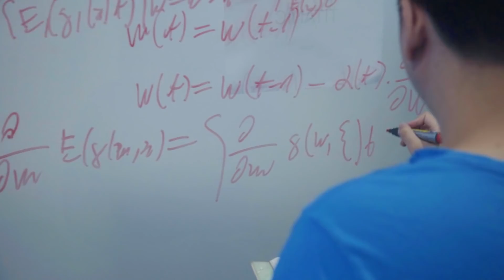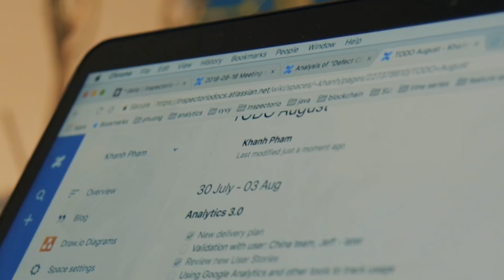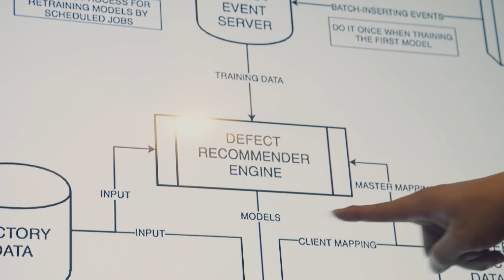Inspired by Inspectorio: Khanh Pham, Lead Data Scientist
Meet Khanh, our Lead Data Scientist, on his daily mission to create and manage the backbone of our artificial intelligence capabilities. Learn more about the world-class team members that are behind our leading quality and compliance monitoring platform.